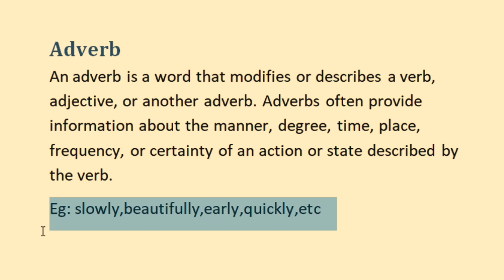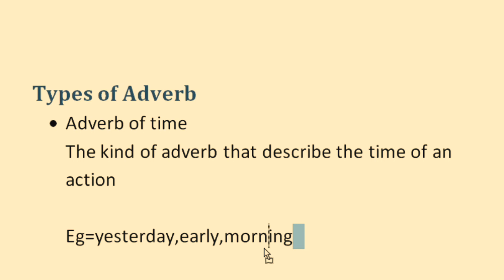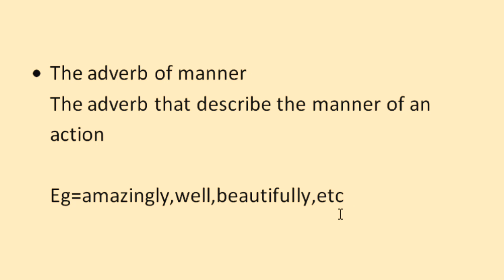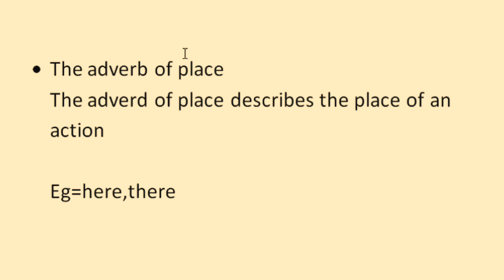Adverb forms in English grammar | adverbs in English grammar | Forms of Adverbs | parts of speech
In this vedio you will start easy learning